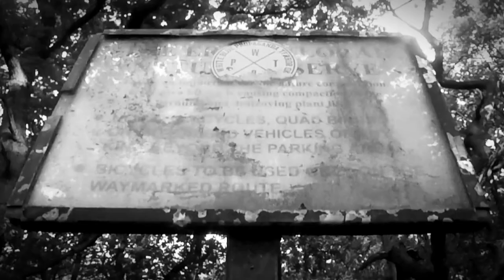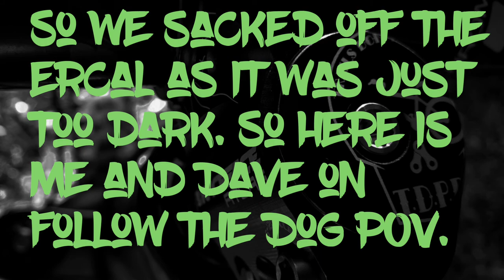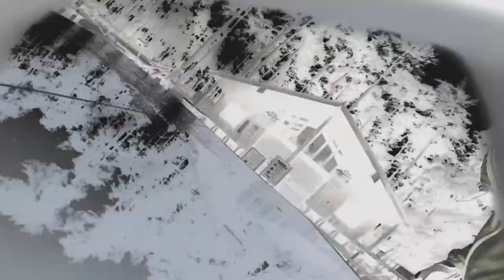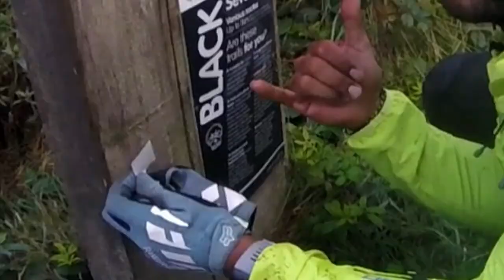TDPB go to Ercall and Follow the dog.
Had to split this one over two rides. Off road cars left on the trail, a game of table tennis, jumps, trail chase, strava action and the bits inbetween.

Trails Don't Pay Bills
It's about people that love to ride bikes way more than the job they do to pay the bills.

Music by Gak Jonze check him out on insta utube and iTunes